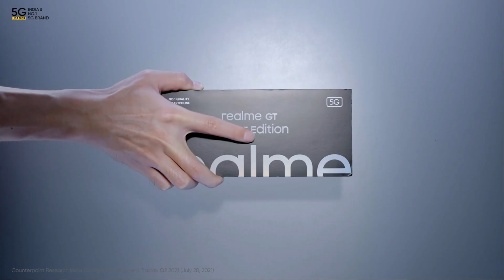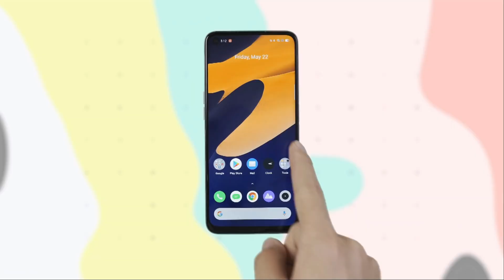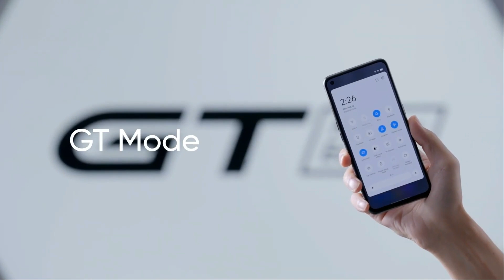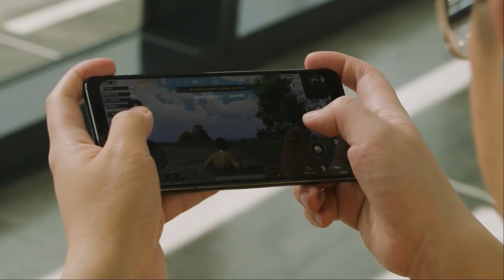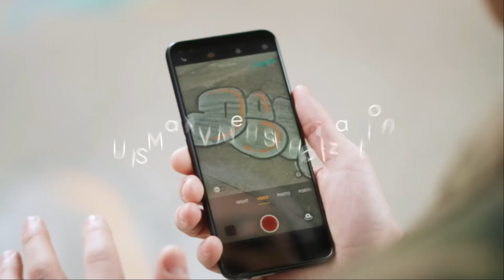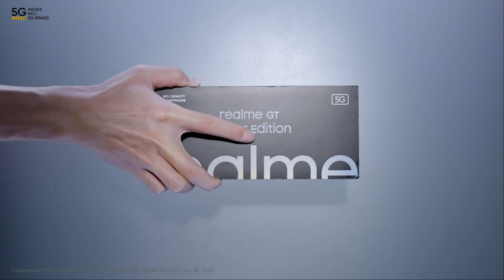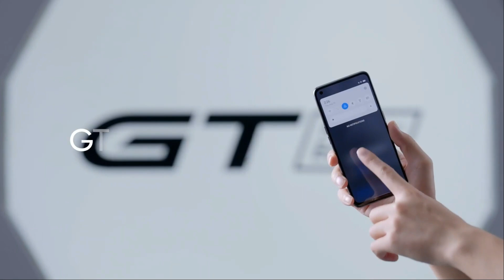Samsung Galaxy A52s 5G vs Realme GT Master Edition | PILIH MANA?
review samsung galaxy a52s 5g,
samsung galaxy a52s 5g, review,
samsung galaxy a52s 5g, indonesia,
samsung galaxy a52s 5g, official video,
harga samsung galaxy a52s 5g,
samsung galaxy a52s 5g, harga resmi
realme gt master edition,
review realme gt master edition,
realme gt master edition review,
realme gt master edition indonesia,
realme gt master edition official video,
harga realme gt master edition,
realme gt master edition harga resmi
realme gt master edition vs samsung galaxy a52s 5g,
samsung galaxy a52s 5g vs realme gt master edition,
realme gt master vs samsung a52s 5g,
samsung a52s 5g vs realme gt master,
realme gt master vs samsung a52s 5g bagus mana,
samsung a52s 5g vs realme gt master bagus mana,